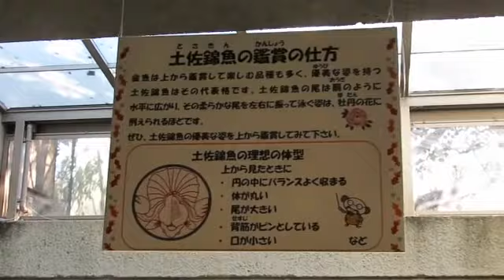Curly fantail goldfish Aqualife Park KOBE Aquarium とさきん 土佐錦魚 桂浜水族館から姉妹園の神戸市立須磨海浜水族園へやってきたそうです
とさきんさん達です